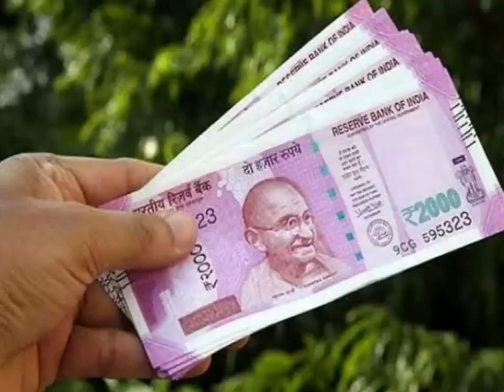बड़ा शुक्रवार घर के दरवाजे से फेंक दें यह 1 चीज गरीबी भूल जाएगी घर का रास्ता Vastu Shastra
बड़ा शुक्रवार चुपचाप घर के दरवाजे पर फेंक दें ये 1 चीज दरिद्रता भूल जाएगी घर का रास्ता